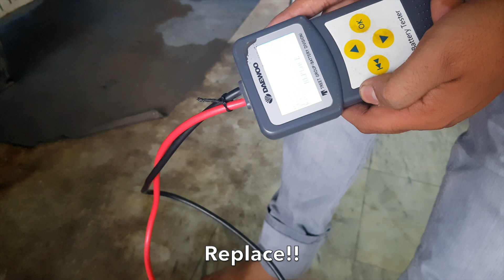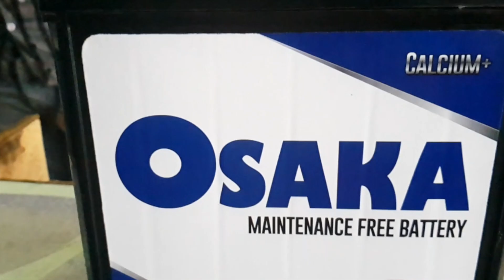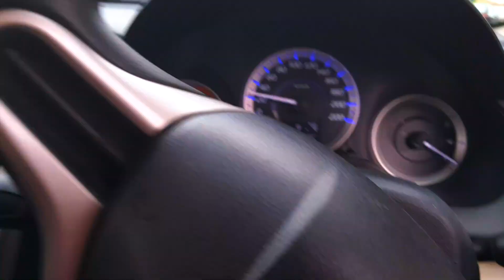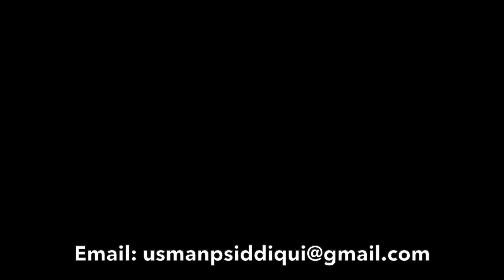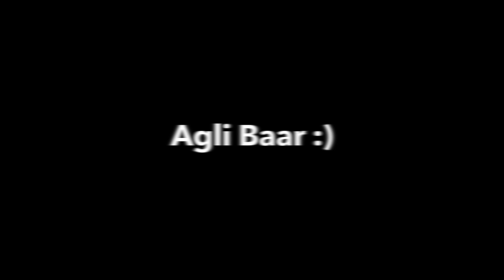BE A PART OF PASHAZ VLOGS | Pakistani Family Vlog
As a thank you, we want to invite you all to be a part of our vlogs. Make a video and say:
"Aap daikh rahay hain PashazVlogs and that's what's up!"

We hope to see you in our vlogs